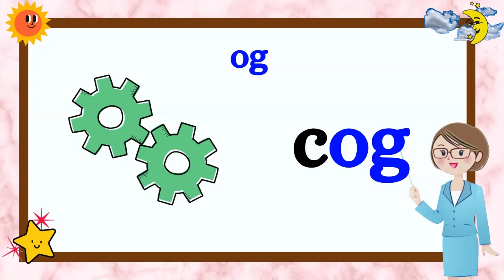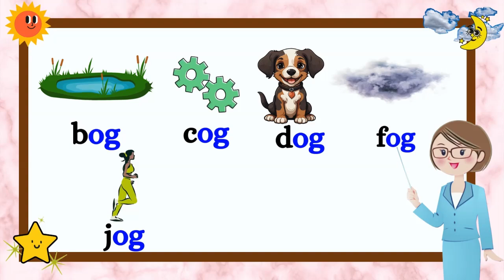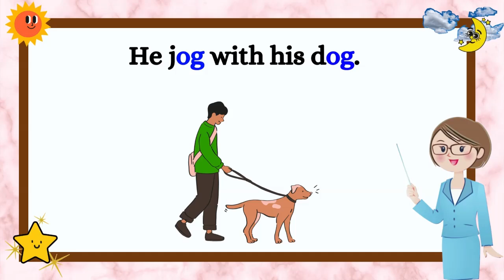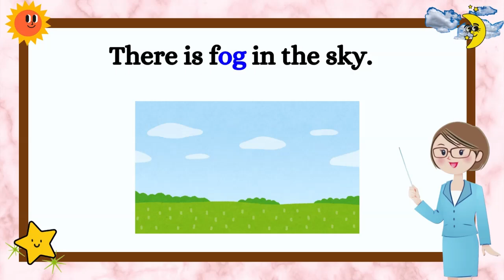OG Word Family | og words sentences for kids | Phonics CVC Words For lkg ukg Learning kids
og words

b+ o g
bog

c+ o g
cog

d+ o g
dog

f+ o g
fog

j+ o g
jog

h+ o g
hog

l+ o g
log

og words  sentences

A dog on a log.
My mother can jog very fast.
The dog is in the bog.
This is a fog.
Dog guards our house.
He jog with his dog.
The cog is in the machine.
I see a big brown hog.
She loves her pet dog.
He can jog on the playground.
There is fog in the sky.
There are many cogs in the machine.
The hog is sitting on a log.
Hello Everyone,

This channel is about kids education.
Here I will share riddle, quiz, and many more information for Kids education video.